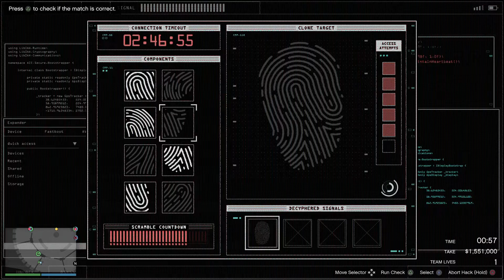Gibraltar returns and we broke into the casino: GTA 5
The other universes will be up soon.